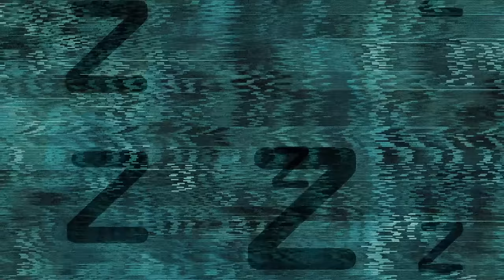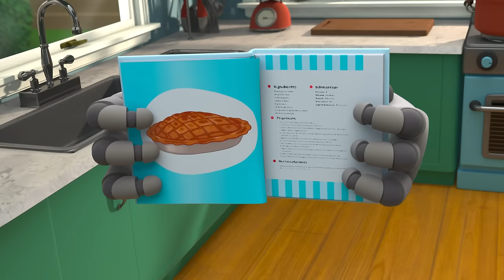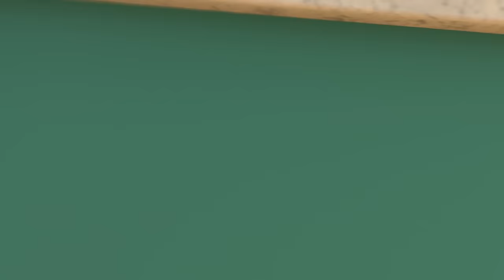Cleaning Goes WRONG!!! | ARPO The Robot | Funny Kids Cartoons | Kids TV Full Episode Compilation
In this episode of Arpo, cleaning has become a bigger mess than ever! Watch to find out what happens

00:00 Arpo the Robot - Cleaning Goes WRONG!!!
03:26 Meal Deal
07:03 Superhero Arpo Has a CRAZY Dream!!!
10:21 Arpo the Robot - Buggy on the LOOSE!!! - Stop that Dog!
13:25 Must Keep The Baby CLEAN!!!
16:38 Bringing Up Baby
20:05 PROBLEM at the PICNIC!!!
23:25 Puppy Mischief - Birthday DISASTER !!!
26:41 Arpo the Robot - Get off the CHRISTMAS TREE!!!
30:08 Delicious
33:34 Sleepy Daddy - Keep the Baby QUIET!!!
37:00 I, House
40:15 They're Back!
43:54 Fearsome Flora
47:25 Live and Let Pie
50:54 The Great Baby Candy CHASE!!!
54:07 We Are Squirrel
57:36 Ptera Terror Time
1:01:01 The OPRA Show
1:04:29 ARPO the Robot - Snow EVERYWHERE!!!
1:07:56 Night Time Terrors - Arpo Gets REVENGE!!!
1:11:26 The Pumpkin is ALIVE!!!
1:14:44 Tick Tock Bot
1:18:11 CONTROLLING BABY!!!
1:21:29 Puppy PANIC!!!
1:24:45 We Have a Flea PROBLEM!!!
1:28:03 Arpo Falls in LOVE!!!
1:31:42 Ice Skating CHAOS!!!
1:34:56 The Great Snowball Fight - Protect the Baby!!!
1:38:04 Baby Driver
1:41:31 Playdate Problems
1:45:06 World's Biggest Snowman DISASTER!!!
1:48:08 Smartcrib Babychase!!!
1:51:29 Limezilla Lives!
1:54:59 Flight Fight
1:58:28 Scavengers Assemble